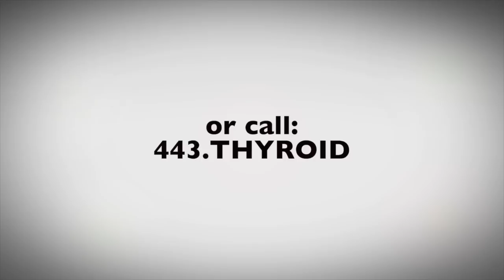Difference between Hypo and Hyper-Thyroidism --- The Thyroid Center @ GBMC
The GBMC Thyroid Center - "Ask an Expert" Video series featuring Brian Kaplan, MD.  or call 443-THYROID.